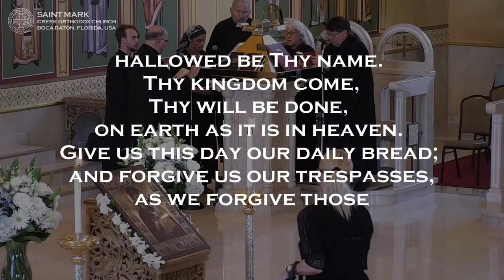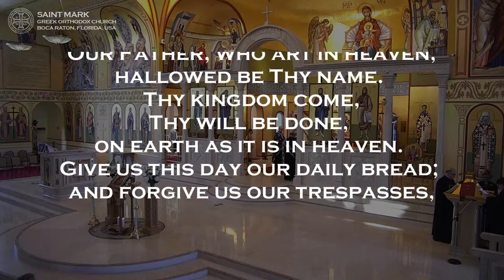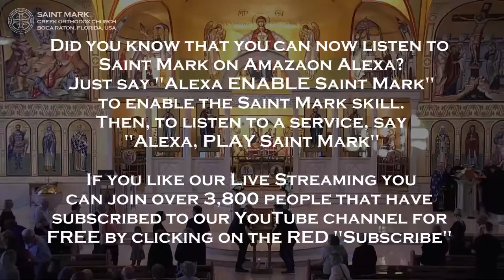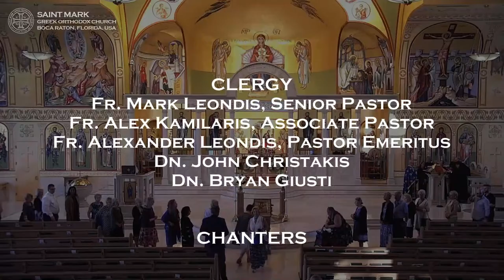2024-04-12 Greek Orthodox Salutations to the Theotokos (Holy Virgin Mary) @ 6 PM EST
LIVE STREAM High Definition (HD) broadcast of the Greek Orthodox Salutations to the Theotokos (Holy Virgin Mary).

During Lent, the Greek Orthodox Church honors the Virgin Mary (Theotokos) for several reasons. We seek her intercession with God for strength and joy during this challenging spiritual season. The Theotokos' unwavering faith serves as a model, while venerating her emphasizes her role as Jesus' mother, deepening the connection to Christ. This tradition, rich with historical significance, enriches the Lenten journey.